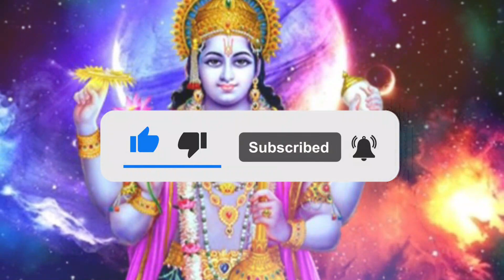Mantra for Buy luxury apartments | Mantra for Earn More Dollars | Money Mantra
This Video is about Mantra for Buy luxury apartments | Mantra for Earn More Dollars | Money Mantra